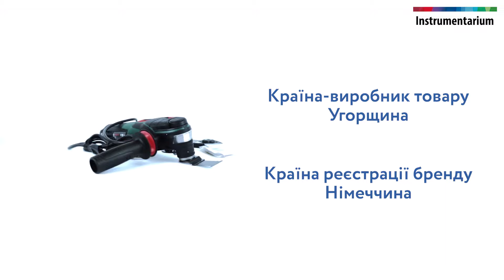Багатофункціональний інструмент Bosch PMF 350 CES (арт. 0603102220)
Опис:
Мультитул Bosch PMF 350 CES — потужний, максимально комфортний інструмент універсальний в експлуатації. Завдяки різноманітному асортименту робочої оснастки ним можна пиляти, різати, фрезерувати, шліфувати, полірувати практично всі матеріали.
Виробники зробили цю модель більш потужною та намагалися наповнити самими корисними функціями та технологіями: система AutoClic, тримач Starlock, світлодіодне підсвічування на 180°, константна електроніка, попередній вибір числа обертів, плавний пуск, 4-рівневий обмежувач глибини, антивібраційна рукоятка.